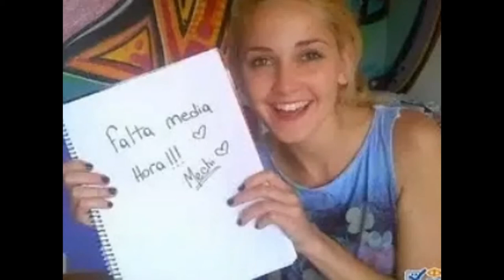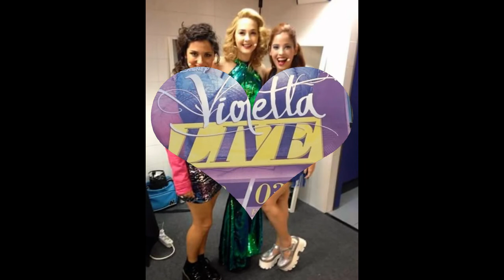Mercedes Lambre photo